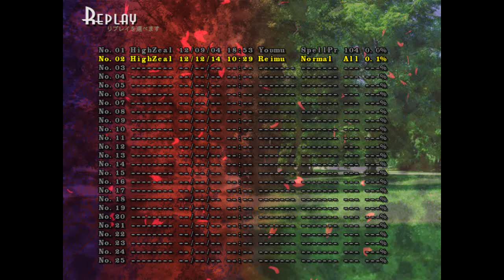【東方】 Touhou Project 13 Ten Desires Normal Clear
Here's my first 1cc of TD. Still could have done better especially on stage 6. A few notes, the spell card history is off since I recorded this on my desktop but played on my laptop. I now know how much it helps to play on a large monitor.

The Touhou Project is a creation of ZUN.

"Q. I want to use snapshots on my webpage (for a walkthrough, etc.)

 Of course I don't mind.  You don't even have to notify me beforehand.
 As long as you follow the rules below, I won't mind.

 1. Don't post endings.
 2. Rescaling is okay, but please preserve the images' aspect ratio.
 3. Don't make image content edits that are indistinguishable from the
    original images.
    This includes things like changing the spell card names, recoloring the
    images, or add extra bullets that weren't originally there.
     * However, this is okay if it's done as a joke and it's clearly stated
       that it's a joke.
 4. Things like cropping the images or overlaying them with text are no problem.
Ｑ．攻略ページなどでスナップショットを使用したいのですが

　もちろんかまいません。事後でも報告があると喜びます。
　スナップショットの使用は以下の条件を満たしていればかまいません。

　１．エンディングなどは駄目です。
　２．拡大縮小はかまいませんが、画像の縦横の比率を変えてはいけません。
　３．イメージを加工をしたかどうか分からないような加工を施さないで下さい
　　　色味を変更したり、ありもしない敵弾を書き込んだり、スペルカードの文字を変更したりはＮＧです
　　　＊但し、明らかにネタである場合、ネタであると明記すれば大丈夫です
　４．画面の一部を切り取ったり、説明文字や矢印を上に重ねたりする事は問題ありません

　もし、判断がつかない場合は、私の方まで連絡をいただけると返答します"